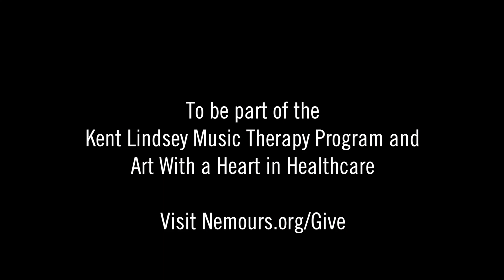Music Therapy and Art with a Heart at Nemours Children's Specialty Care Jacksonville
Please visit the links below to learn more about Nemours' music and art therapy services:

Donate to Art with a Heart in Healthcare at Nemours.org/give to ensure art supplies for our patients never run out.